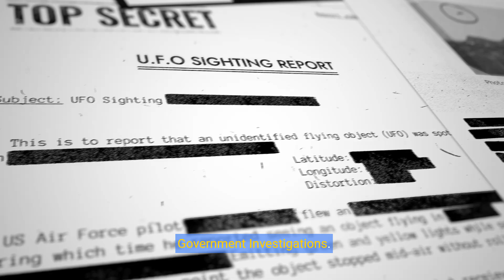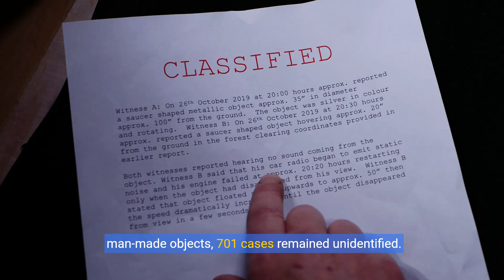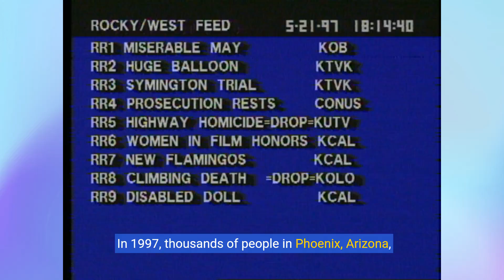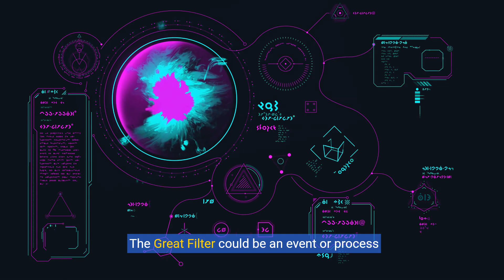Are We Alone ? Exploring Alien Encounters